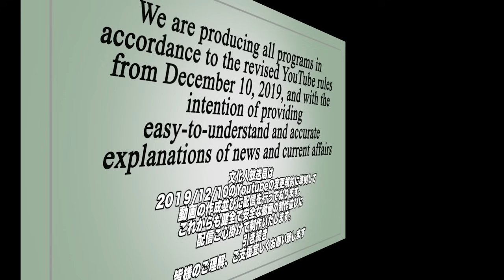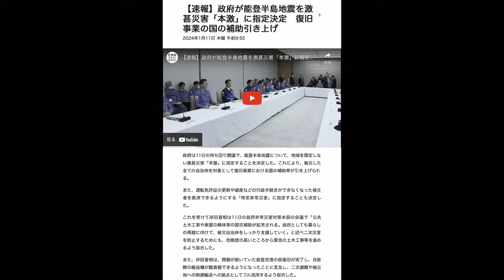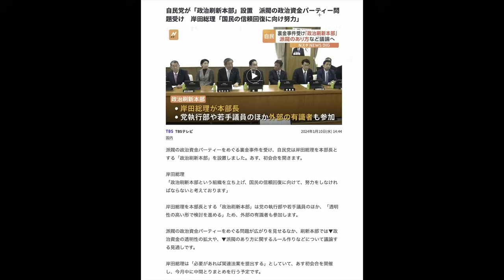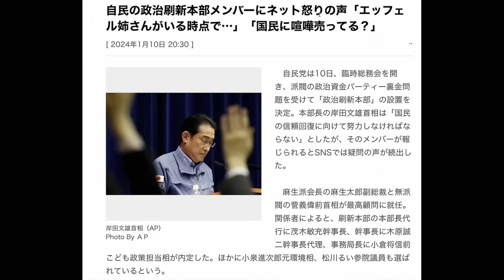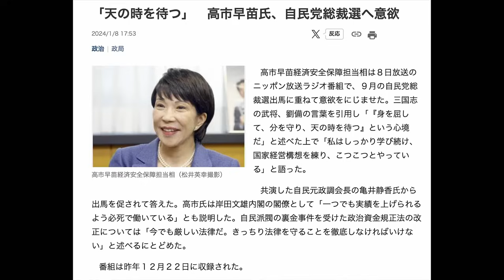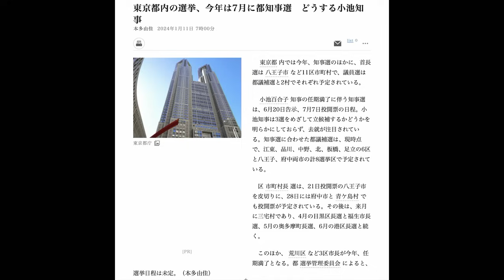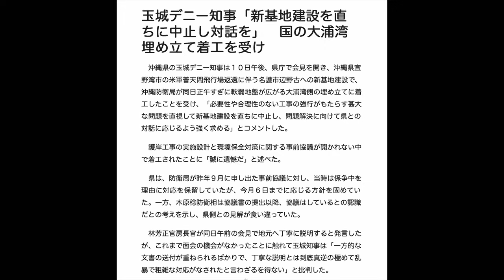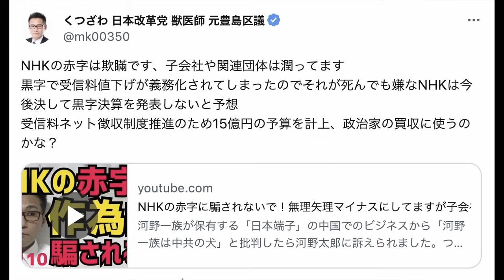③自民党総裁選へ意欲 高市早苗氏〝天の時を待つ〟【怒っていいとも】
【1/4出演者】
加藤清隆（政治評論家）

　◎著書『腹黒い世界の常識』

・有元隆志（月刊『正論』発行人兼調査室長）